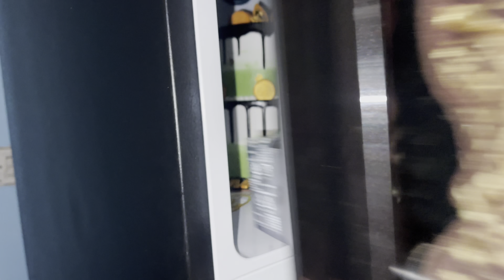SURPRISED MY MOM || HAPPY BIRTHDAY MUMMY || AZ PATEL